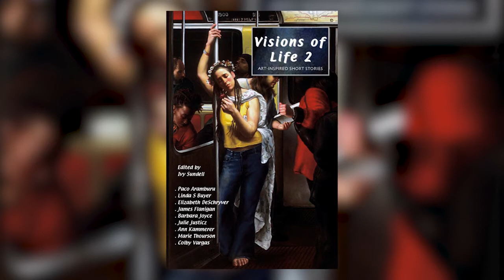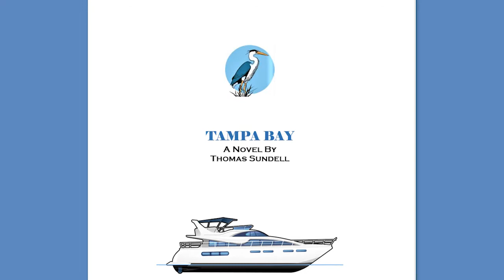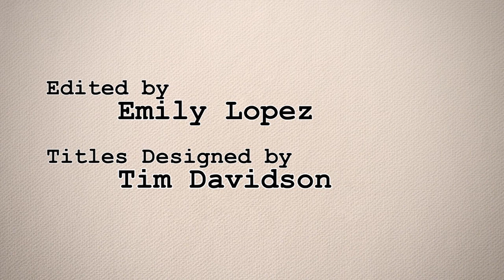Off The Shelf: Ivy & Thomas Sundell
Off the Shelf is a GVTV production featuring local authors in and around Glenview, Illinois.